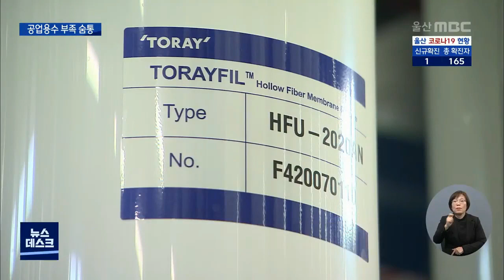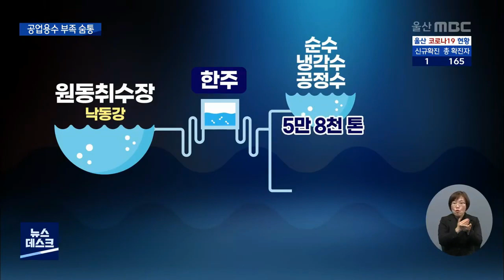낙동강 수질 따라 들쑥날쑥 '30년 만에 숨통'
부산 낙동강 수질에 따라 들쑥날쑥한
공업용수 공급 문제가 30년 만에
사실상 해소됐습니다.

특히 공업용수를 많이 쓰는 석유화학단지는
1990년대부터 신규 투자와 경영에 큰 지장을
받았는데요.

폐수를 공업용수로 바꾸는 대규모 시설이
가동에 들어가면서 숨통이 트였습니다.